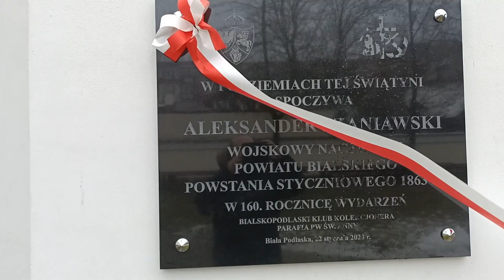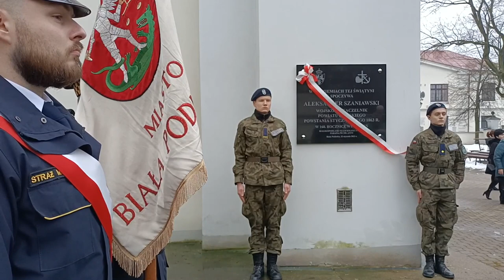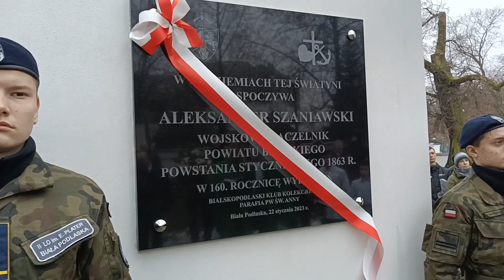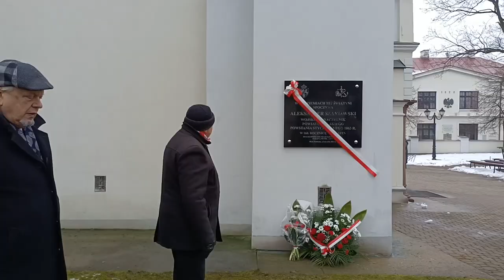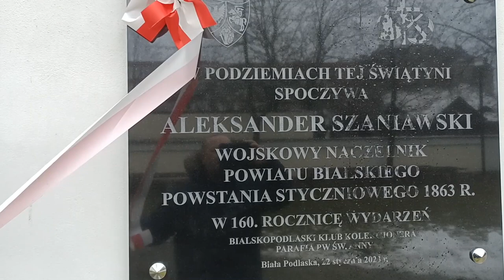160 rocznica Powstania Styczniowego – odsłonięcie pamiątkowej tablicy w Białej Podlaskiej